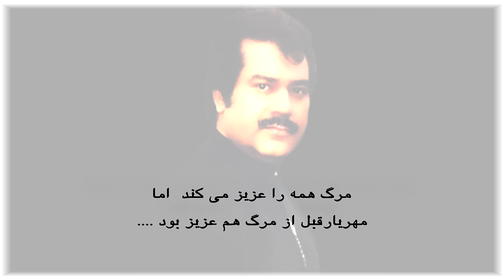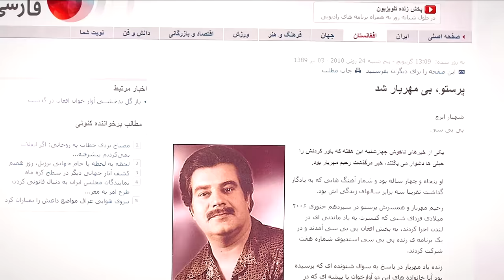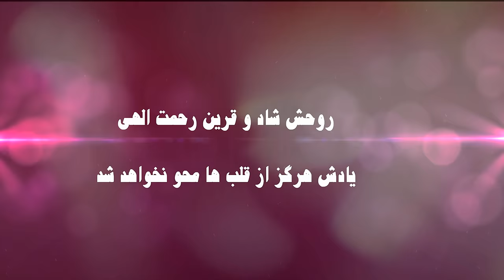In Memories Of Sultan Ghazal Rahim Mehryar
rahim mehryar